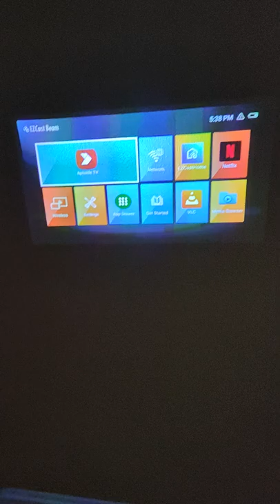Automatic Switch between Landscape & Portrait mode on EZCast Beam J4a Android Mini Projector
at Amazon

The projector supports full-screen vertical videos automatically when both
the mobile and the projector are displayed by portrait mode.
(1) Enter “Settings” and find “Image” settings.
(2) Switch “Portrait mode” option to “Auto”.
(3) Go “Keystone calibration” if needed.